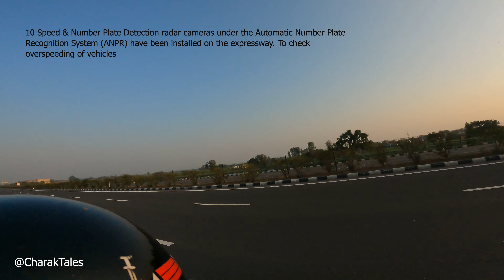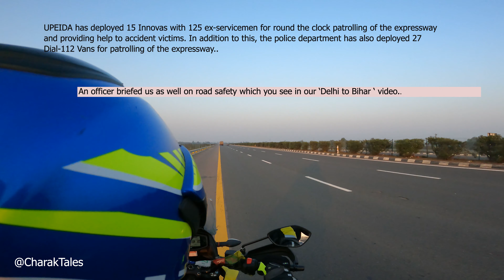Agra-Lucknow Expressway : A virtual ride for you in 4k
Hi Sabhi ko,

In this video, we have tried to show the marvelous, beautiful and finely crafted and constructed Agra-Lucknow Expressway. It is one of the longest expressways in the world and it has all the facilities that will keep it in the best roads of the world's list.

The experience of travelling cant be described in words but can be seen on our expressions and gestured in the video.
Although it is a bit expensive as it cost us around Rs 300(for bike) and having a tight budget for the journey, it is difficult to move without considering it but still overall it was worth as the feeling covered for the same.

Here are some key features of Agra Lucknow Expressway:

~Access Controlled Expressway with limited entry/exit points.

~Carriageway - 06 lane Divided Carriageway (expandable to 08 lanes) with all the structures 8 lanes wide.

~Interchanges for major Roads. Underpasses for vehicles, Pedestrians & Animals.

~Service Road, available all along the expressway except at Major bridges and Railway Over Bridges.

~Wayside amenities with provision for Toilet Blocks, Petrol Pumps, Service Stations, Restaurants & Shopping Arcades, etc. at 4 locations

~Provision of the airstrip for landing and taking off fighter planes in case of emergency.

~Advanced Traffic Management System comprising of Electronic Call Boxes (ECB), Speed Detection System (ANPR), PTZ surveillance Camera, & Incident Detection System etc.

~Road safety audit from CRRI.

~Use of Green Energy (Solar) for all illumination purposes.

~Development of green belt on both sides and median of Expressway and rainwater harvesting arrangements.

~Development of Mandi's at two places (Distt Kannauj & Mainpuri) with access from the expressway.

Hope you like our video. Please feel free to suggest your feedback and connect with channel.

Team Charak tales